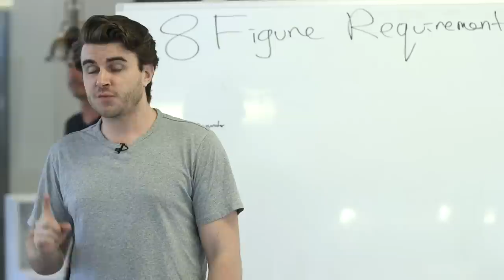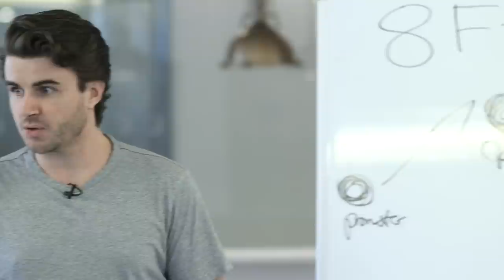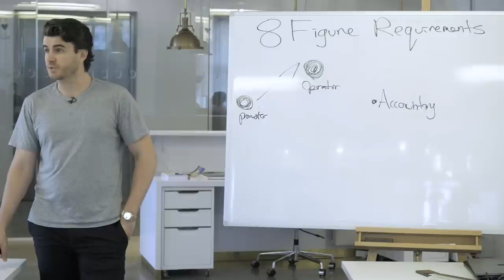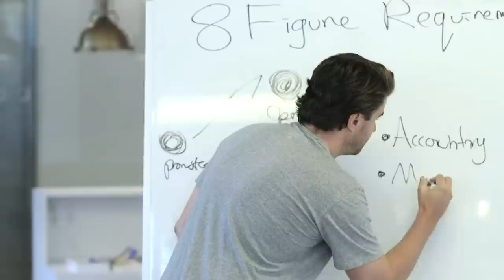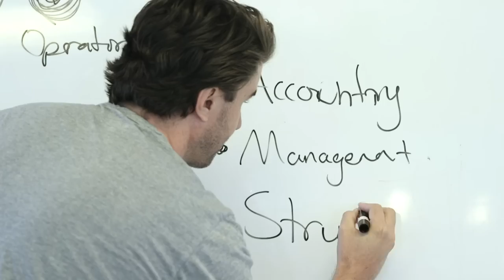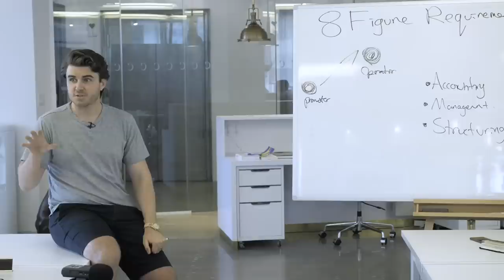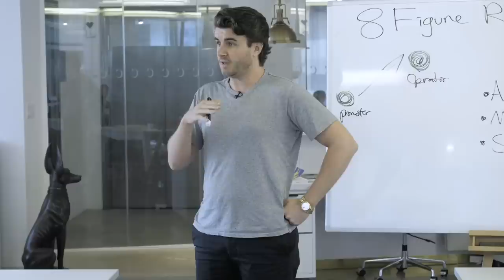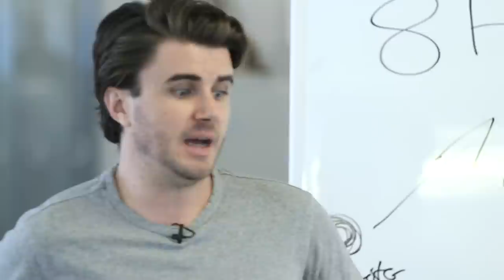Promoters VS Operators -- How To Scale To 8-Figures Without Blowing Things Up